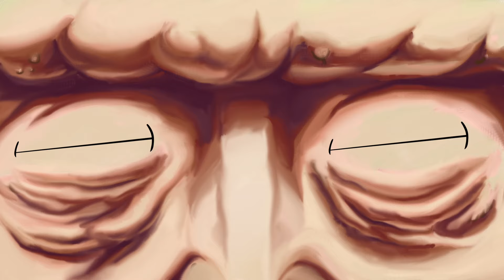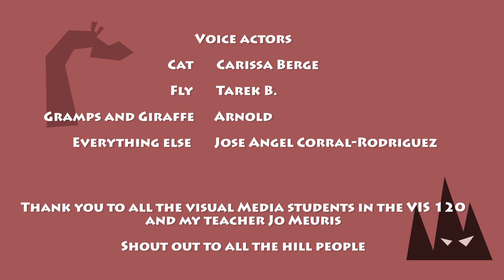Joe Biden-45: Section 2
Vis 120 Final Film